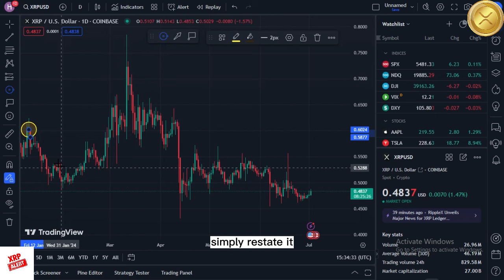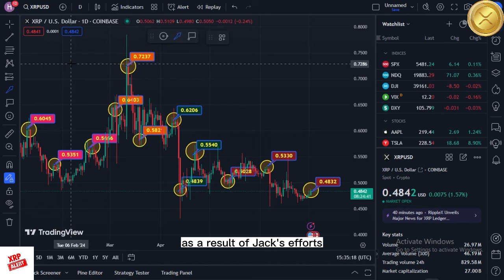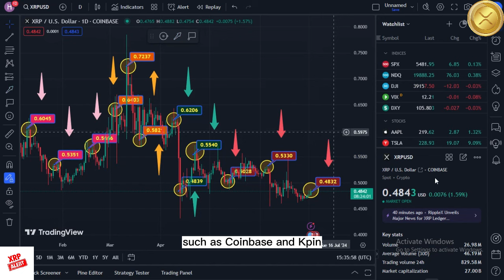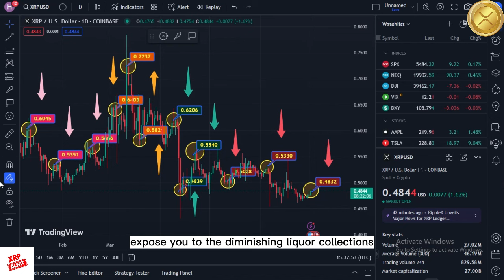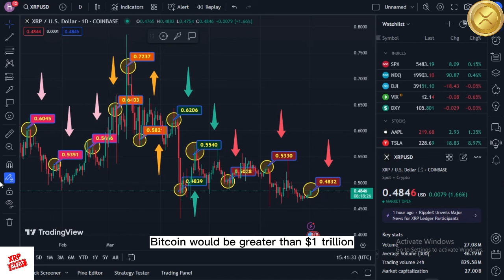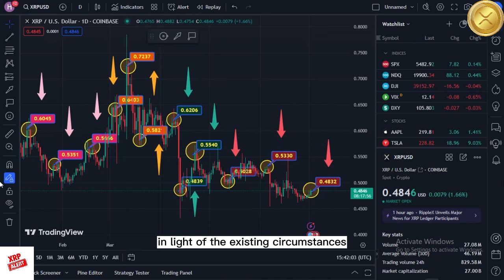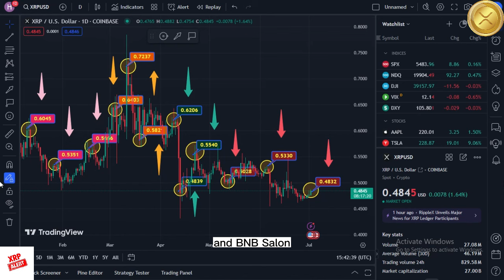XRP News: Major Exchange Price Glitch! XRP Market Cap Hits $1.7 Trillion, $30+ Price